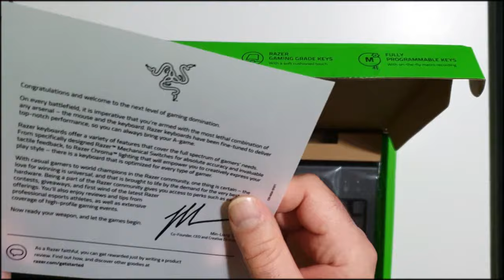THIS IS NOT A REVIEW VIDEO! Razer Cynosa Lite - super cool keyboard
Before we start - this is not a review video! It's just me opening my new keyboard. Phew, that is out of the way now so let's proceed.

I've got my new keyboard today and it's super cool! Buttons are great, it's not too loud and the installation is noob proof - just plug it and let the computer do the rest with minimal input on the user's end. You can customize the lights and customizable keys. I'm pretty happy with it!

My epic gaming headset
The Tesla wannabe mouse
The USB C hub